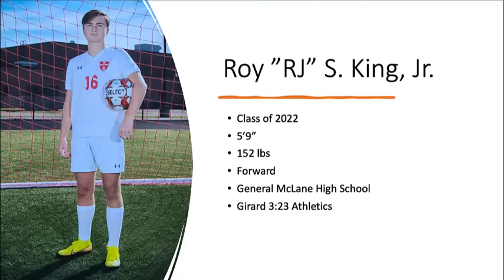RJ King Soccer Highlights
This is RJ King's soccer highlight video during COVID-19